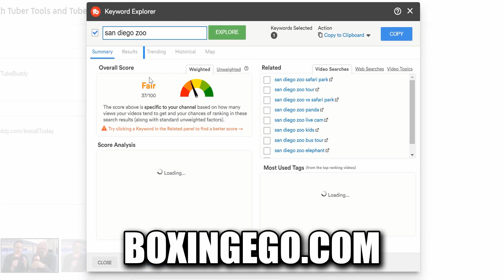DILLIAN WHYTE SAYS "EVEN @ MY WORST I CAN BEAT POVETKIN" AFTER BEING BRUTALLY KO'D BY AP | BOXINGEGO